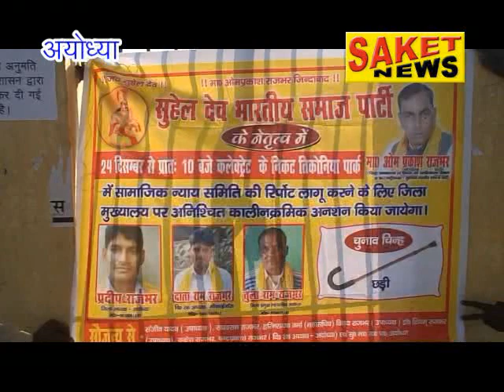Saket news 24-12-2018